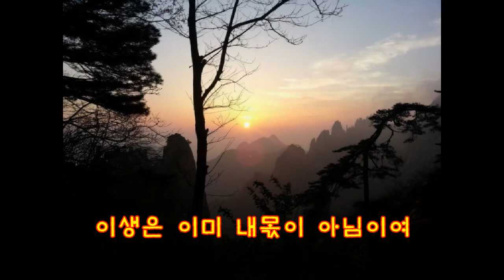[깨달음TV]선시감상/[만의- 매월당 김시습]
매월당 김시습의 [만의(晩意)]라는 선시입니다. 석지현은 이를 [떠돌이]라 했네요.  萬壑千峰外(만학천봉외)..로 시작되는 이 선시는 禪子(선자)가  가야할 길을 제시하고 있습니다.